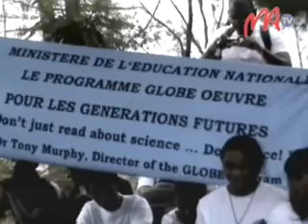08 ASTRO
Toerana iray hahafahana mandrato fahalalana siantifika takatry ny rehetra ny Observatoire Astro eny Ankadiefajoro. Tafiditra indrindra ao anatin'ny fankalazana ny fetin'ny sekoly, dia nisy mpianatry ny lisea no nitsidika teny an-toerana androany.